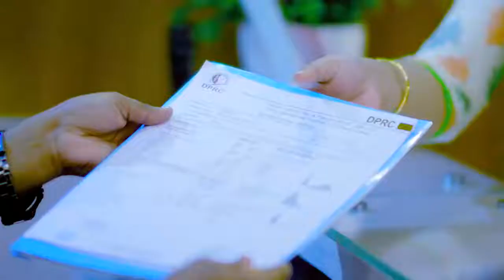সারভাইকাল স্পনডাইলোসিস ও পিএলআইডি ভাল হল | Cervical Spondylosis & PLID Treatment